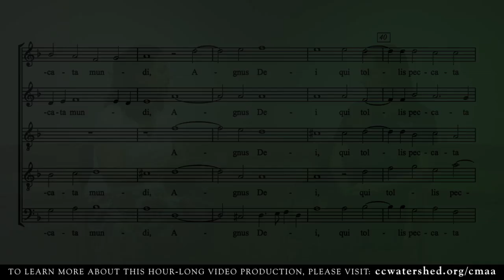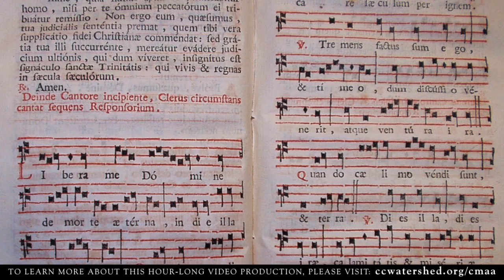(4 of 7) Sacred Music Documentary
Dr. William Mahrt, Jeffrey Tucker, Arlene Oost-Zinner, Horst Buccholz, Scott Turkington, Deacon Edward Schaefer
Mary Jane Ballou, Jennifer Donelson, Michael O'Connor, Susan Treacy, and Timothy McDonnell.
1. J. Vincent Higginson 2. Rev. Joseph Foley, C.S.P. 3. Very Rev. Francis P. Schmitt 5. Very Rev. Richard B. Curtin 6. Rev. Cletus Madsen 7. Frank Szynskie 8. Rev. Richard J. Schuler 9. Mother Josephine Morgan, R.S.C.J. 10. Sr. M. Theophane, O.S.F. 11. Rev. Morris Cahill, C.P. 12. Mario Salvator 13. Rev. Albert Carman 14. Lavern Wagner 15. Paul Parthun 16. Very Rev. Joseph L. Mroczkowski 17. (unidentified) 18. Rev. Joseph Rogusz, C.S.C. 19. Paul Koch 20. Childs Wolfe 21. Feliks Gwozdz 22. Noel Goemanne 23. Paul Manz 24. Rev. Robert Skeris 25. Rev. Norbert Dorsey, C.P. 26. Rev. Robert Hayburn 27. Rev. Eugene Lindusky, O.S.C. 28. Mother C.A. Carroll, R.S.C.J. 29. Sr. M. Mathilde, B.V.M. 30. Rev. Peter D. Nugent 31. Omer Westendorf 32. Rev. Francis A Brunner, C.Pp.S. 33. Norbert Letter 34. Rev. Benedict Ehman 35. George Carthage 36. Rev. Robert Wurm 37. Rev. Lawrence Heimann, C.Pp.S. 38. Ralph Jusko 39. Sr. Rosalie, O.P. 40. Mrs. Winifred Flanagan 41. Sr. Remigia, C.Pp.S. 42. Sr. M Leonette, O.S.F. 43. Sr. Rose Vincent, S.L. 44. Rev. Elmer Pfeil 45. Rev. Robert Novotny 46. Rev. Thomas Reardon 47. Dr. John Rayburn 48. Rev. Bernard Christman 49. Rev. Ralph March, O.C. 50. Miss Louise Florencourt 51. Sr. Alphonse Marie, C.Pp.S. 52. Rev. Ambrose Karels 53. Sr. M. Matthias, I.H.M. 54. James Welch 55. Malcolm Breda 56. Rene Dosogne 57. Frank Denes 58. Rev. Columba Kelly, O.S.B. 59. Rev. Robert Ryan 60. Robert Snow 61. Rev. Irvin Udulutsch, O.F.M.Cap. 62. Robert Blanchard 63. John Gavin